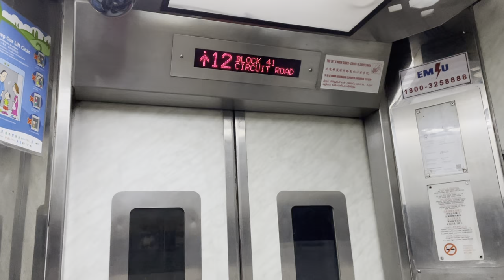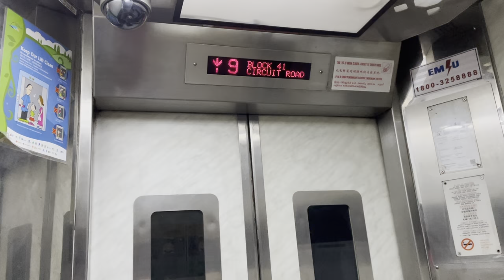(HISTORICAL) HDB Block 41 MacPherson || GEC Express Lift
Recorded on 5 June 2021. [VIDEO #498] I have found another opposite Block 42 Circuit Road, which is Block 41! Block 41 also even have GEC Express elevators as well to both lifts!

Unfortunately my former schoolmate who regularly films HDB Lifts across Singapore sent to me privately that Block 41 & Block 42's GEC Express Lift will be replaced in August 2021. Thankfully I managed to take it quickly during my lift finding. Since August 2021, it was shutdown and replaced by Fujitec one at the time in later 2021, before the second one gets replaced in 2022.

Specifications:
Floors served: 1 - 18
Manufacturer: GEC Express Lift
Year Installed: 1994
Notes: Historical, replaced by Fujitec in 2021/2022